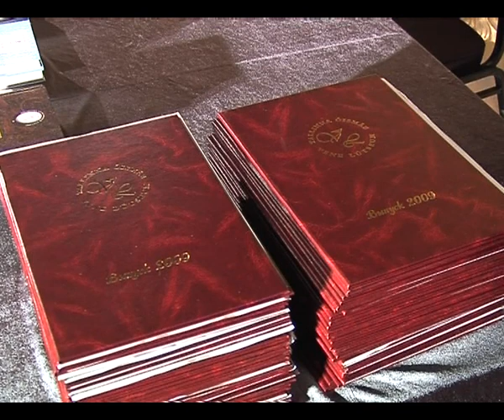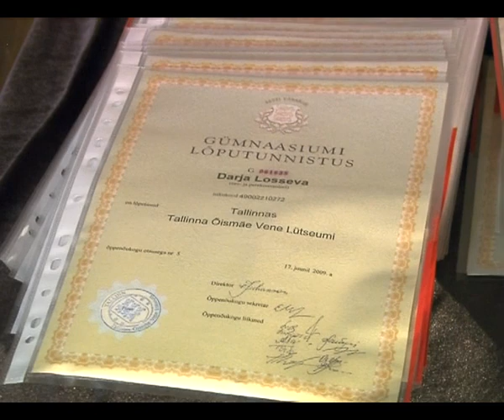TOVL 2009 12B ВЫПУСКНОЙ